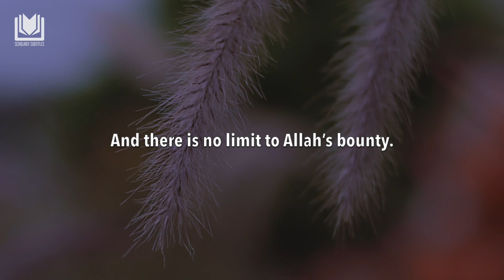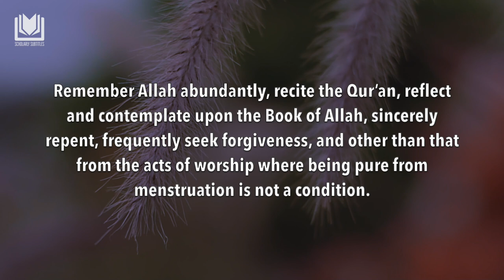Laylat al-Qadr For the Menstruating Woman | Shaykh Saleh Sindi حفظه الله